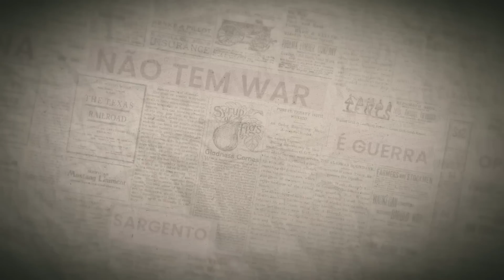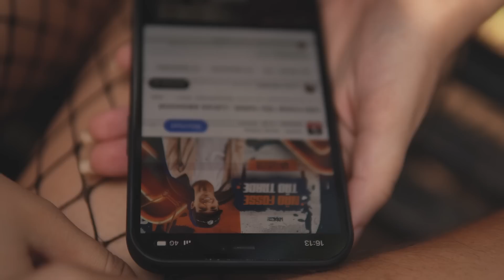O RECRUTA EP 25 "ENCONTROS DE MESSINHO"